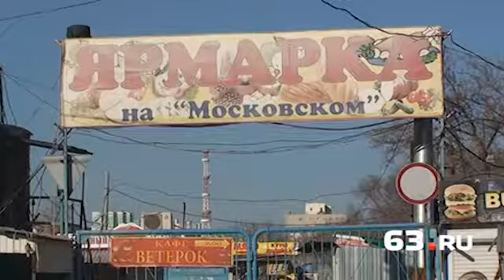Самара лишилась еще одного рынка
В понедельник, 21 апреля, на пересечении улиц Революционной и проспекта Карла Маркса в областной столице начали демонтировать торговые точки.